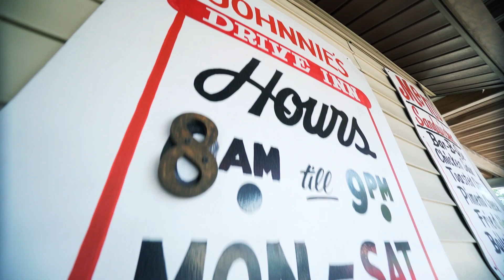MyTupelo: Overall Leisure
Come visit Tupelo, Mississippi for memories that will last a lifetime.